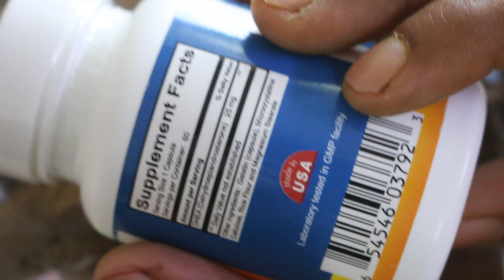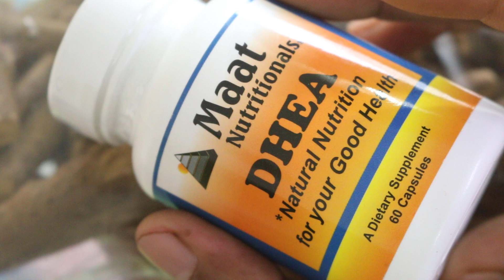How to remove allergy from body naturally || Natrual Allergy treatment